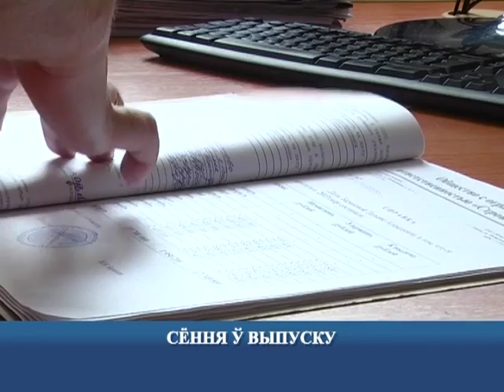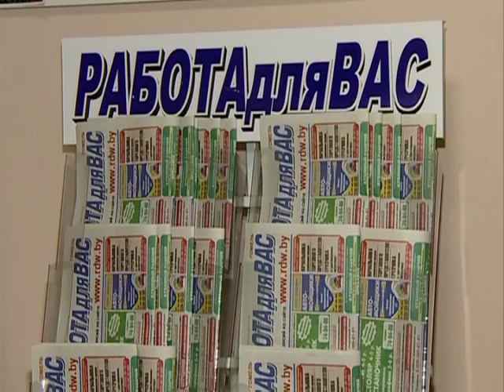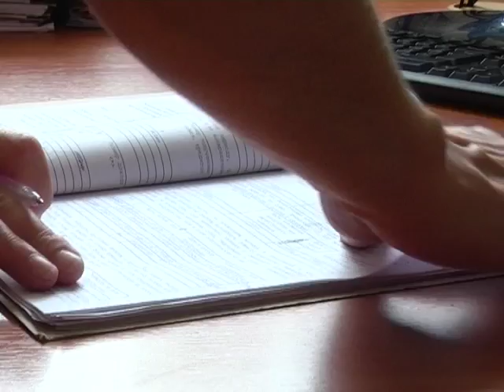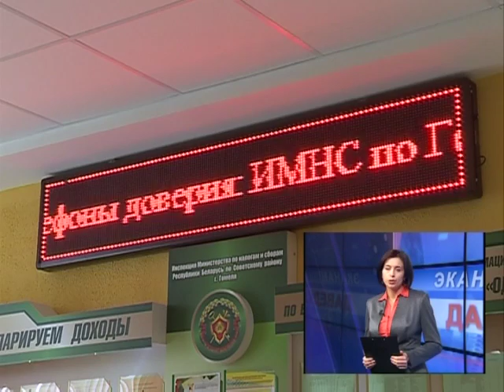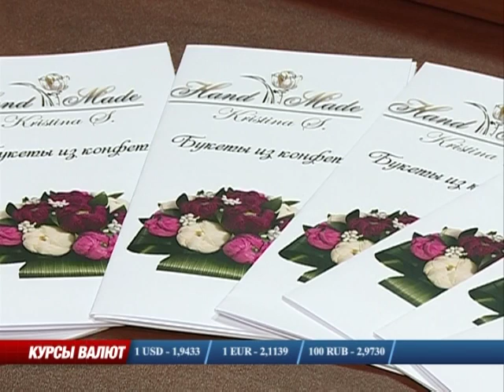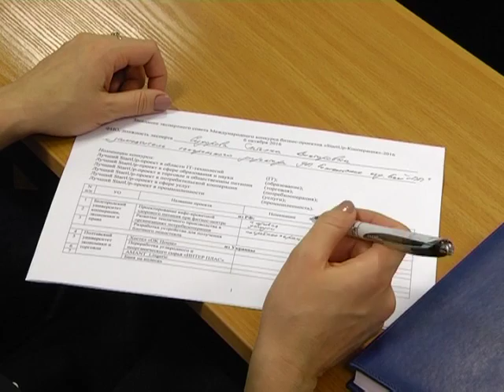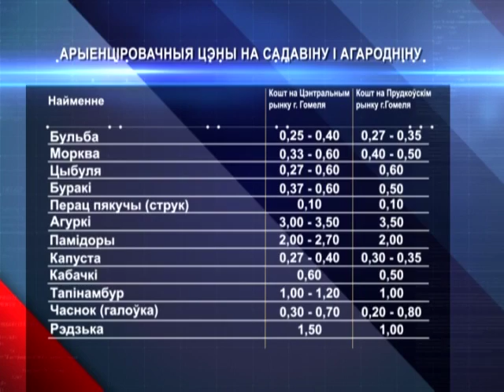12 11 2016 Эканамiчная даведка